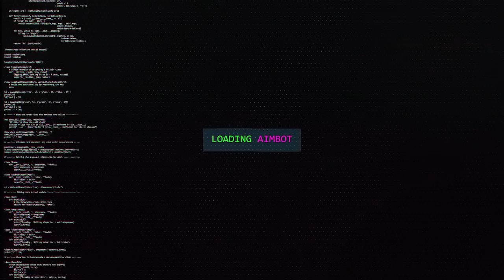EU AVISEI...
FALA GALERA, infelizmente eu avisei que isso ia acontecer, comenta pra mim o que achou!